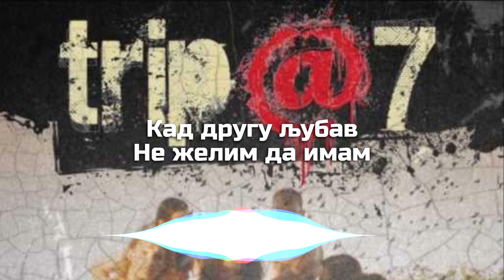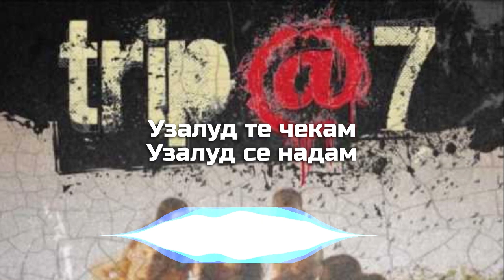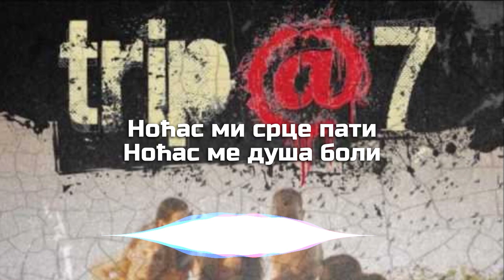357 - Noćas Mi Srce Pati (Tekst)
357 - Ноћас Ми Срце Пати (Текст)
Жетва 2012
Текст:

Шта ће ми живот
Без тебе драга
Кад другу љубав
Не желим да имам
Сањам те, сањам
Скоро сваке ноћи
Само си ти
У срцу мом

Ноћас ми срце пати
Ноћас ме душа боли
Тешко је кад се воли
И кад останеш сам

Јесен је тужна
Већ одавно прошла
Узалуд те чекам
Узалуд се надам
О мајко моја
Толико је волим
Она је ту
У срцу мом

Latinica:

Tekst:

Šta će mi život
Bez tebe draga
Kad drugu ljubav
Ne želim da imam
Sanjam te, sanjam
Skoro svake noći
Samo si ti
U srcu mom

Noćas mi srce pati
Noćas me duša boli
Teško je kad se voli
I kad ostaneš sam

Jesen je tužna
Već odavno prošla
Uzalud te čekam
Uzalud se nadam
O majko moja
Toliko je volim
Ona je tu
U srcu mom